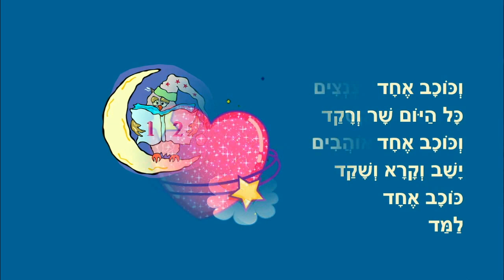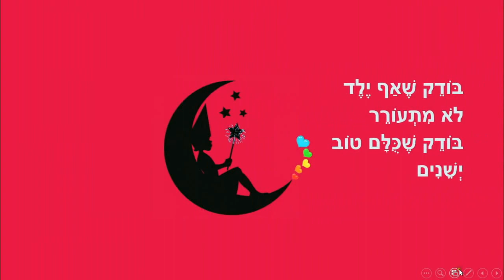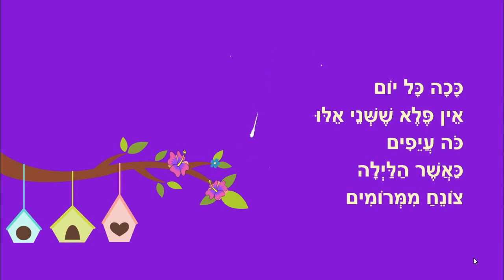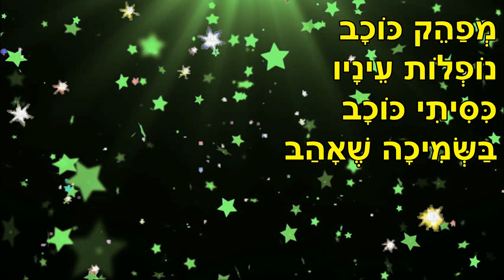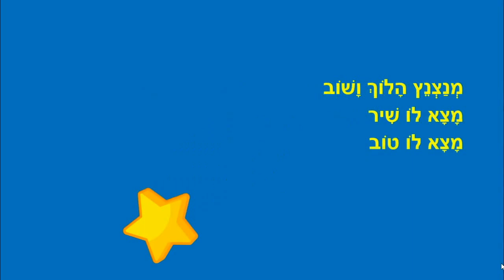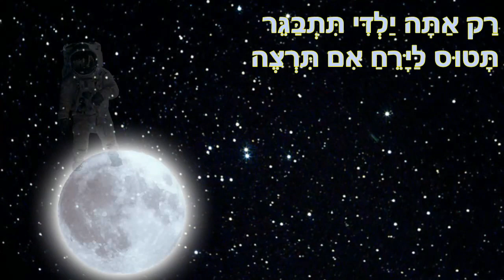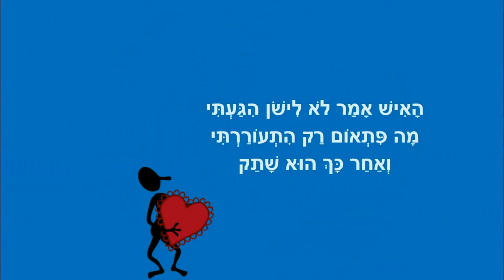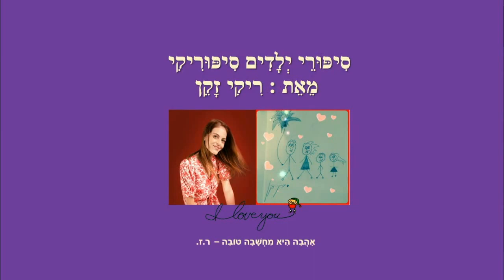סיפורי לילה טוב - השקט בא להיות חבר - כותבת יוצרת: ריקי זקן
סיפורים לילדים לפני השינה
מאת: ריקי זקן
השקט בא להיות חבר, ירח שר לילה טוב
ציפור לילה, כוכב לילה, פזמון לאור ירח,
האם הירח יכול ליפול?
פיגמה בים ולחישת הירח